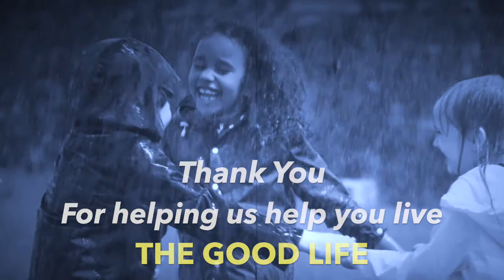The Gospel of Paul - Episode 14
Paul was a special messenger with a special message for every child of God. His message will take your life to levels beyond anything you can imagine.